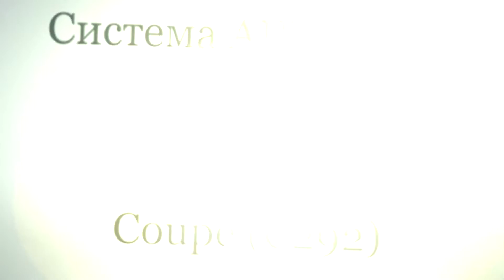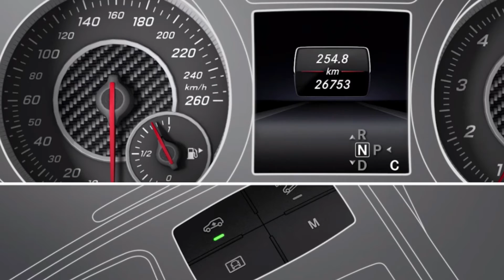Система AIRMATIC GLE-Class Coupe (C292)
1. Официальная страница предприятия
2. Мы на Фейсбуке
3. Наши специальные разделы на автомобильных форумах